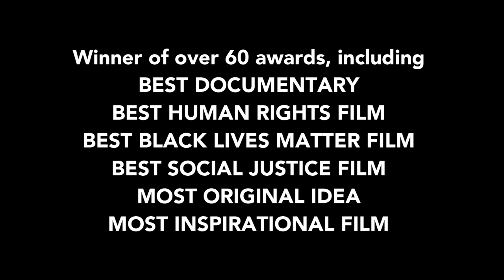Book Trailer: "In A Whole New Way" by George Carrano and Jonathan Fisher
Watch the trailer of the globally acclaimed documentary about America's dominant criminal justice sanction. Catch the film and obtain the companion book at inawholenewway.com.

FOLLOW PR by the Book!

Make sure to 'LIKE' if you enjoyed this video!